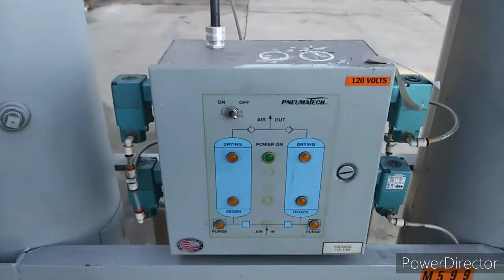Pneumatech Heat less regenerative air dryer